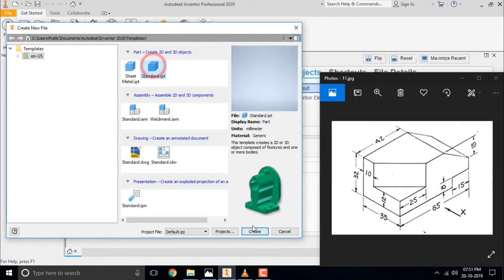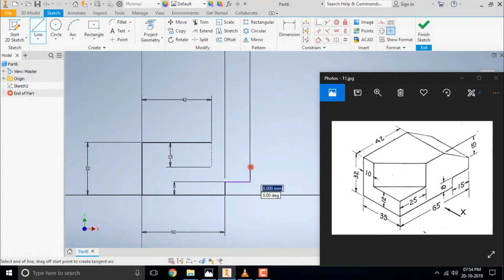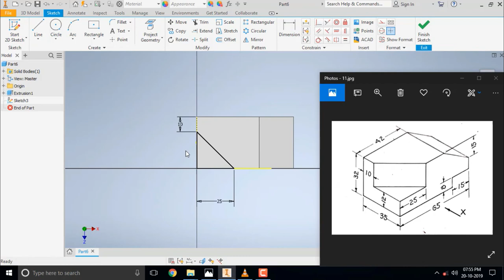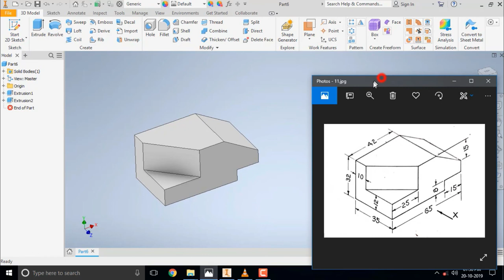3D part drawing in inventor 2020- Exercise- 1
Part drawing in 2020, using simple way and drawings tools is explained in this video.